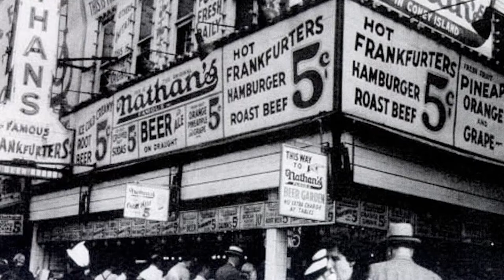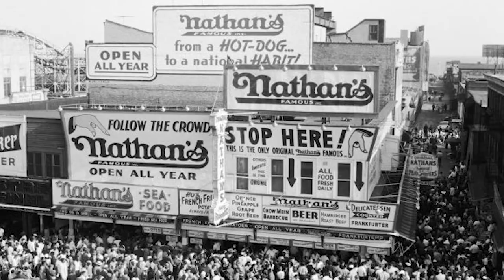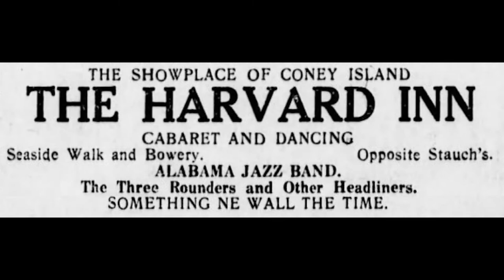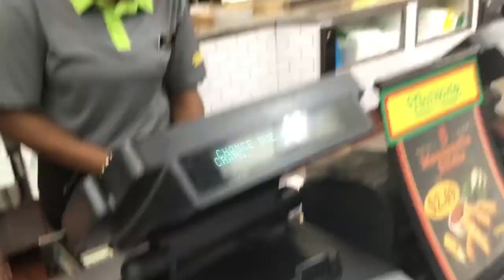Nathan's Hot Dogs and Scarface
In 1916 Nathan and Ida Handwerker opened the most famous frankfurter franchise in the world. Within its seedy environs lurked the most notorious and infamous gangster in the world and this is the story.